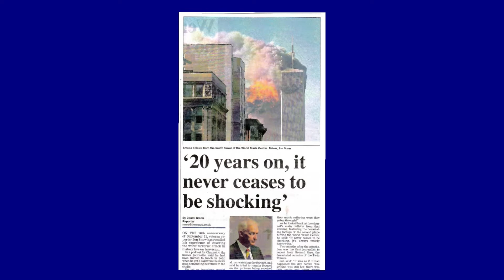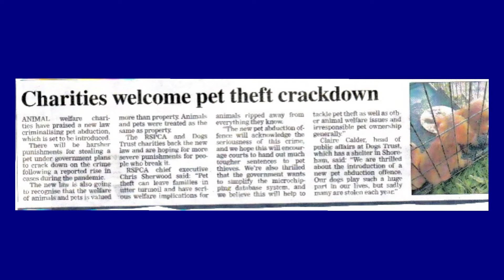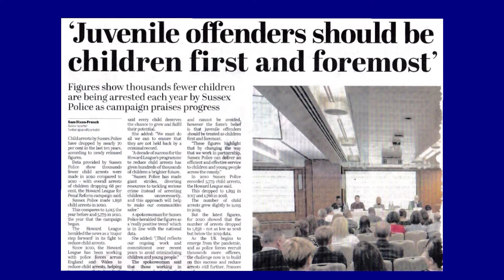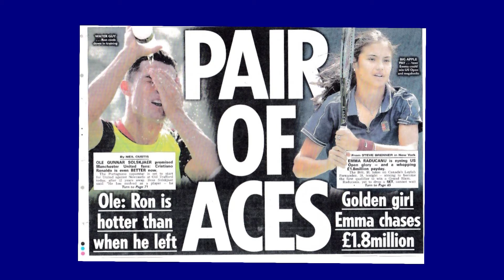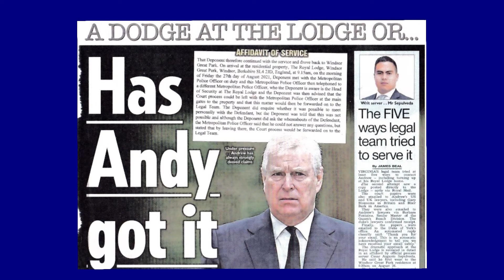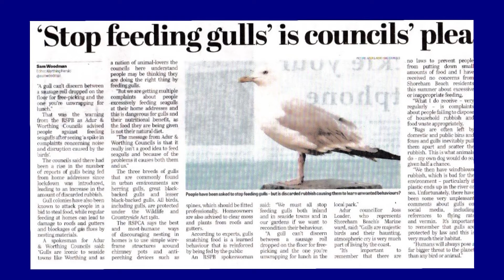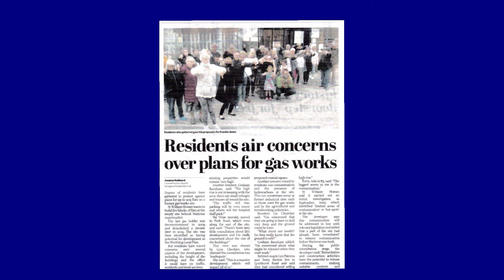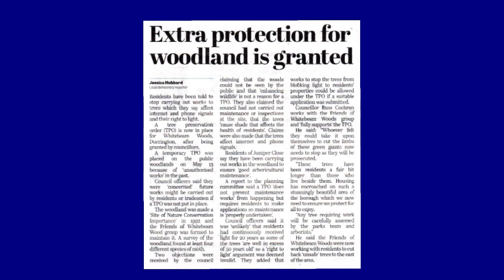The Newspapers Show – Mark Walker and Mike Mendoza Review the Local and National Titles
Latest TV News Editor, Mark Walker, speaks to Latest TV Presenter, Mike Mendoza, for this episode of The Newspaper Show. They discuss the newspaper headlines and stories inside local and national titles in the middle of September, 2021. This includes local and national issues. Newspaper’s are from the Shoreham Herald, the Evening Argus, The Sunday Times, The Financial Times, as well as The Observer and the Daily Mail. The period covered is from Friday 10th September to Tuesday 14th September, 2021.